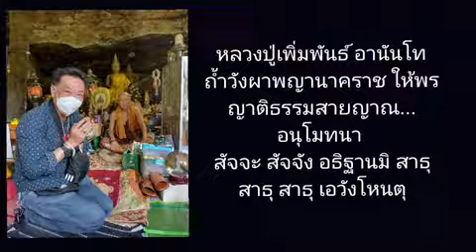หลวงปู่เพิ่มพันธ์ อานันโท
หลวงปู่เพิ่มพันธ์ อานันโท ถ้ำวังผาพญานาคราช...ให้พรญาติธรรมสายญาณ สายบุญ...อนุโมทนา สัจจะ สัจจัง อธิฐานมิ สาธุ สาธุ สาธุ เอวังโหนตุ